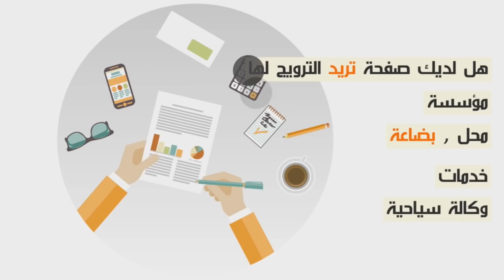مطاردة فريدة من نوعها للمثليين و البزنازة ليلة رأس السنة في شوارع الدار البيضاء...